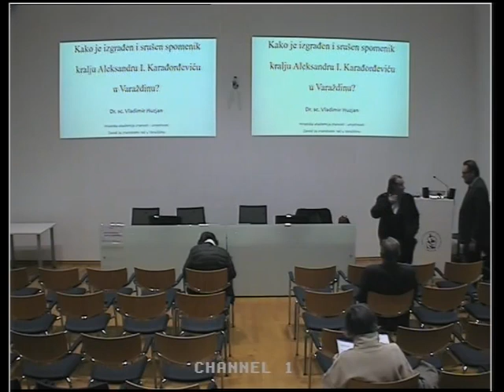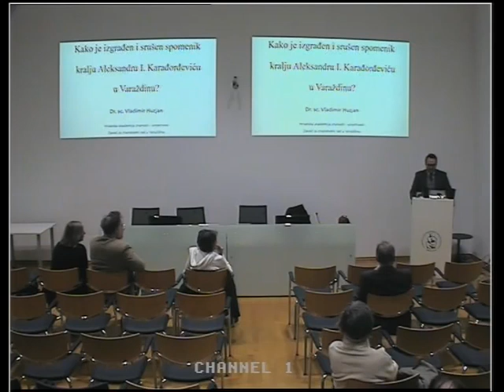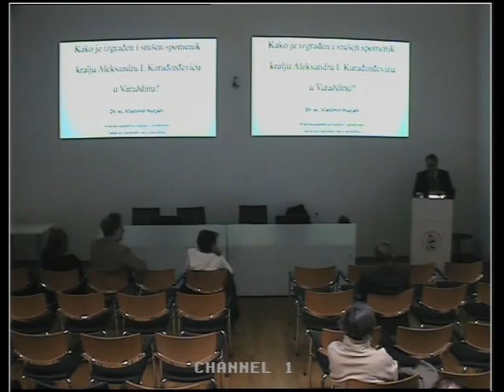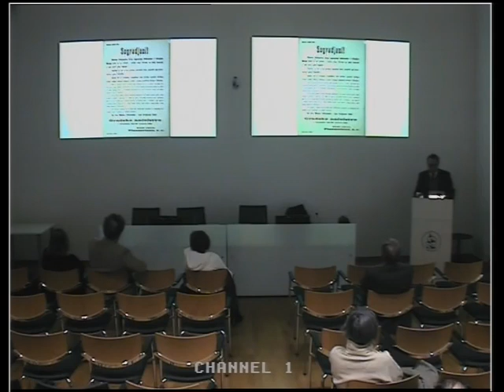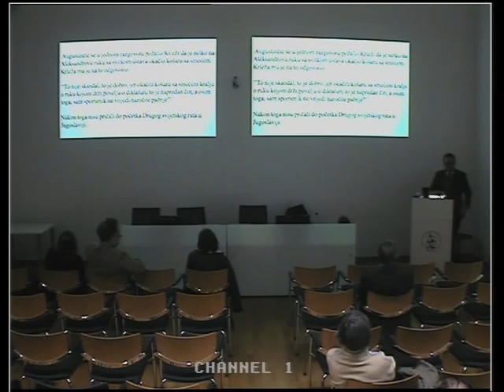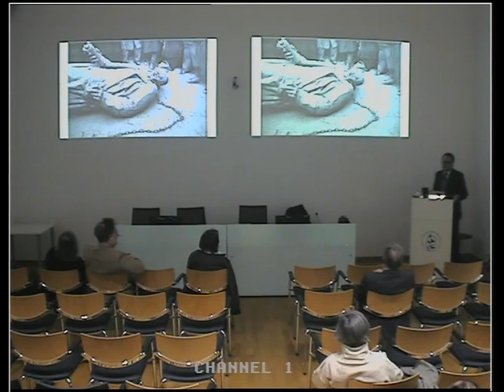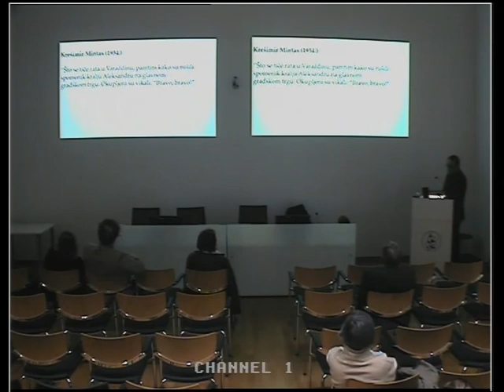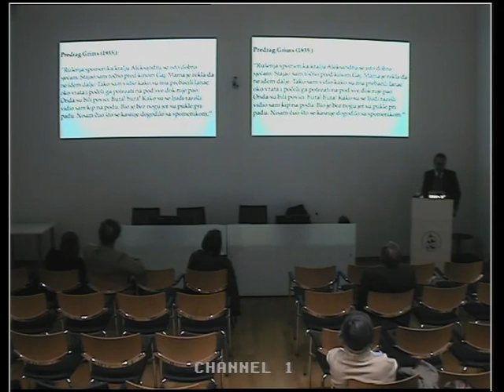Predavanje Vladimira Huzjana o spomenik kralju Aleksandru I. Karađorđeviću u Varaždinu 20.11. 2023.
Hrvatska akademija znanosti i umjetnosti organizira ciklus predavanja kojima je cilj na zanimljiv i pristupačan način predstaviti rezultate istraživanja njenih znanstveno-istraživačkih i muzejsko-galerijskih jedinica, a koji su jedinstveni u Hrvatskoj. U ponedjeljak 20. studenoga 2023. u Knjižnici HAZU dr. sc. Vladimir Huzjan, viši znanstveni suradnik, upravitelj Zavoda za znanstveni rad HAZU u Varaždinu, održao je predavanje na temu Kako je izgrađen i srušen spomenik kralju Aleksandru I. Karađorđeviću u Varaždinu?